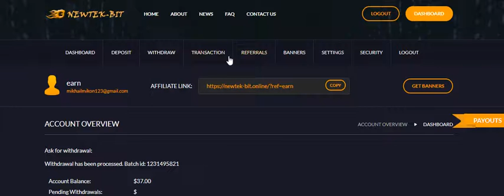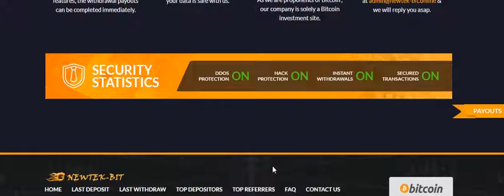Make Money online at newtek-bit.online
✅NEWLY LAUNCHED TODAY
FRESH PAYING SITE HURRY UP JOIN NOW
🚀INSTANT DEPOSIT AND WITHDRAW
🎖0 DAY RUNNING PAYING
🚀EARN PASSIVE INCOME
🚀PAYING 100% LEGIT
📆Official Started: Dec 7 , 2020

✅5% Hourly for lifetime
✅6% Hourly for lifetime
✅8% Hourly for lifetime

➖ Minimum Withdraw $0.10
✔️ Withdraw Instant
⛔️ ɴᴏ ғᴇᴇ | ɪɴsᴛᴀɴᴛ ᴘᴀʏᴍᴇɴᴛ
💳 Aᴄᴄᴇᴘᴛᴇᴅ Cᴜʀʀᴇɴᴄʏ 💳
➢ Bitcoin ➢ Payeer
ɪɴsᴛᴀɴᴛ ᴘᴀʏᴍᴇɴᴛ
You can join telegram(more new paying site)